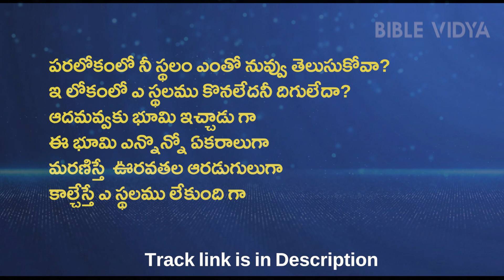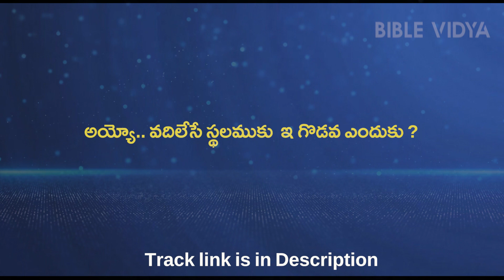173.పరలోకంలో నీ స్థలం ఎంతో నువ్వు తెలుసుకోవా? BOUI 2023 Audio songs with Lyrics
బైబిల్ విద్య  అను మా యూట్యూబ్ ఛానల్ ని  వీక్షిస్తున్న మీ అందరికి మన ప్రభువును ప్రియా రక్షకుడైన యేసు క్రీస్తు  వారి పేరిట వందనములు
ప్రతి రోజు మేము అప్లోడ్ చేస్తున్న వీడియోస్ మీకు నోటిఫికేషన్ రూపంలో తెలియాలి అంటే  మీరు మా ఛానల్ ని  సబ్స్క్రయిబ్ చేసుకొని బెల్ ఐకాన్ ని ప్రెస్ చేయగలరు.అదేవిధంగా బైబిల్ నుండి మేము ప్రతి రోజు  అడిగే  ప్రశ్నకు సమాధానం తెలియజేసి దేవుని జ్ఞానంలో అభివృధి పొందాలి అని కోరుకుంటున్నాము.

TO JOIN IN OUR "BIBLE VIDYA" WHATSAPP GROUP PLZ SEND UR NAME,ADDRESS AND MOBILE NUMBER TO 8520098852.